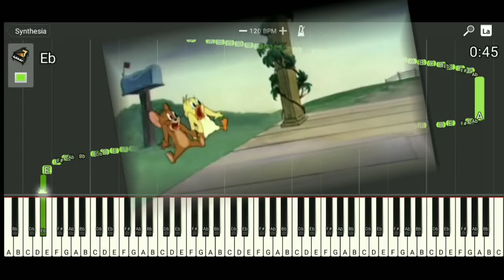Tom and Jerry | Cartoon Background Score | Synthesia | ALINZ MEDIA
Tom and Jerry is an American animated franchise and series of comedy short films created in 1940 by William Hanna and Joseph Barbera. Best known for its 161 theatrical short films by Metro-Goldwyn-Mayer, the series centers on the rivalry between the titular characters of a cat named Tom and a mouse named Jerry.

Application used in this video  : SYNTHESIA